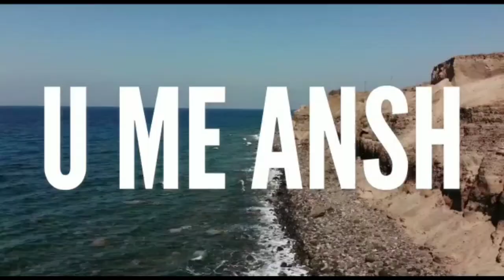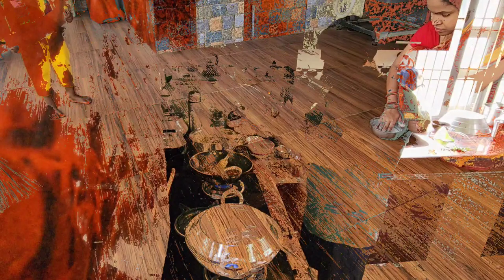vlog#135|ଶାମ୍ବ ଦଶମୀ |Husband ଆଜି ବହୁତ help କଲେ | new year ରେ ଯାଆ ଦିଅର ଗଲେ ବୁଲି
🙏 Jay Jagannath. Hi ! Friends welcome to our Umeansh vlog channel. Our vlogging channel is all about lifestyle blogging. Here I am sharing my daily routine,cooking,babyrecipes, baby products, travel and many more things.
Moreover you will be entertained ,motivated and definitely get useful information in all our vlogs. Our idea is to spread happiness in our surroundings.